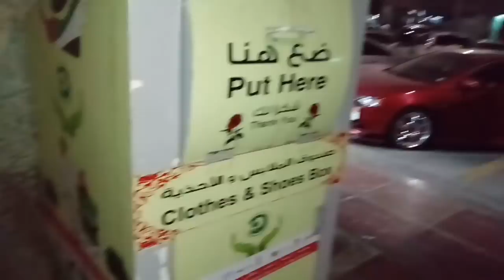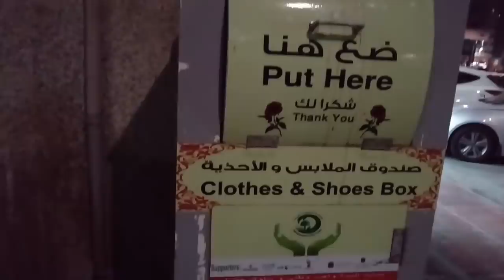Special day VLOG video | Morning to Evening routine in Tamil | A day in my life | Make in Kitchen